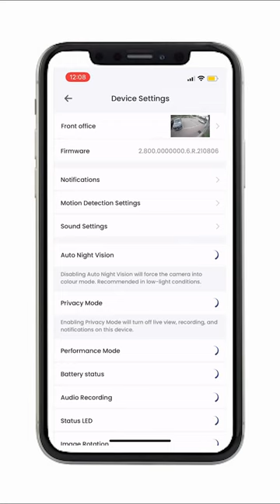Make it last: How to extend the life of your battery-operated cameras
How to extend the life of your battery-operated cameras!